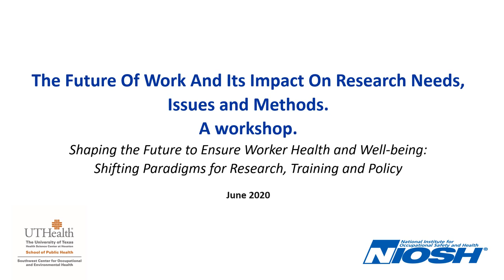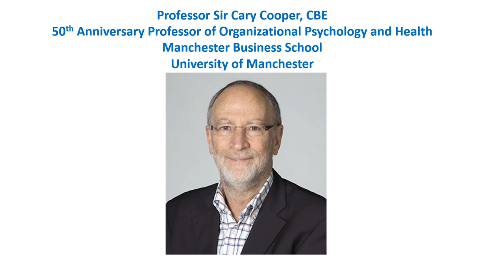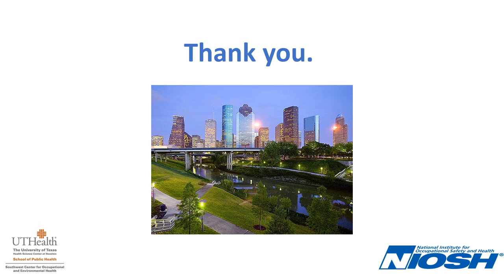Keynote speaker introductions Dr. Delclos Theme #2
This video is from the second workshop “How will the future of work shape research issues, methods and applications? A workshop,” offered virtually from May 29, 2020 - June 25, 2020, as a part of a multiyear Cooperative Agreement conference grant (U13), in partnership with the CDC/National Institute for Occupational Safety and Health (NIOSH) entitled “Shaping the Future to Ensure Worker Health and Well-being: Shifting Paradigms for Research, Training and Policy. George L. Delclos, MD, MPH, PhD. Department of Epidemiology, Human Genetics and Environmental Sciences, UTHealth Science Center At Houston.